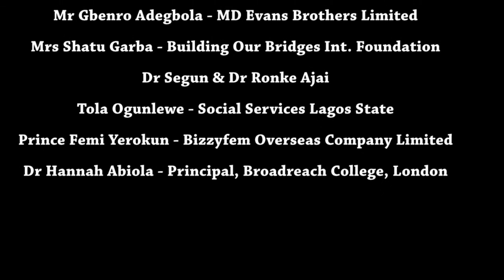The Nigerian Community Show, Episode One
This is the first television edition of 'The Nigerian Community Show'

This episode features the impact 'Building our Bridges International Foundation' is making, to get medical support for snake-bite victims in Kaltungo, Gombe State Nigeria.

We also introduce the National Association of Nigerian Communities, UK (NANC) to Nigerians, especially those in Diaspora.

There is so much more to this program. It's a 'must watch'